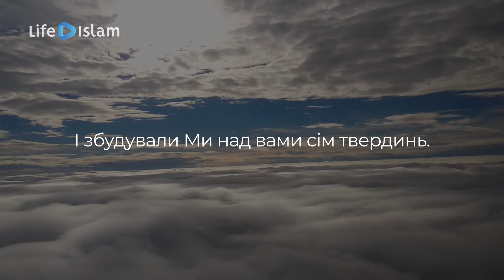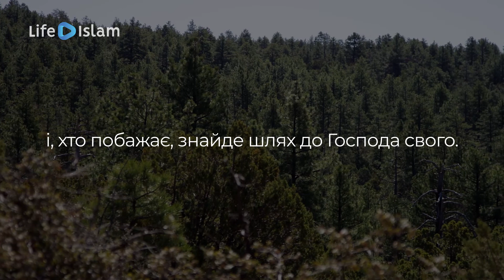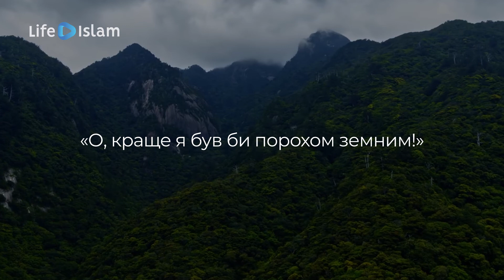Сура 78: Ан-Наба (Звістка) | Коран з українським перекладом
Сура 78: Ан-Наба (Звістка)

Ця сура була послана в Мецці. Вона складається з 40 айатів. У сурі затверджується істинність воскресіння, міститься погроза тому, хто сумнівається в ньому, і наводяться свідчення могутності Аллага, які доводять можливість воскресіння і неминучість його настання. Потім в сурі наведені деякі ознаки воскресіння і йдеться про покарання, приготовані для невіруючих, і відплату для богобоязливих. Сура завершується застереженням від цього страшного Дня.

Читає Коран арабською: Пішава Кадір аль-Курдій (بيشه وا قادر الكردي )
Переклад смислів українською: Михайло Якубович.